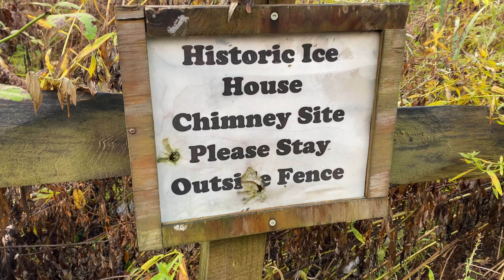November 2022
Dominics Play - Camping at Schodack Island State Park with Pat - Spatchcok Thanksgiving Turkey - Hiking Mt. Mist with Eric and Jen - And More!